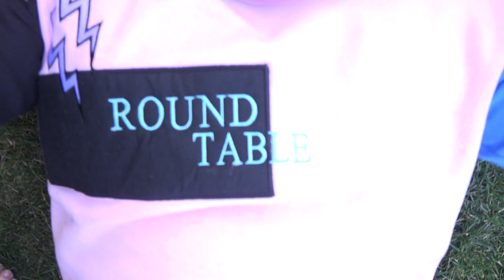Gudilo Badilo Madilo Vodilo REACTION | DJ | Allu Arjun | Pooja Hegde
We Appreciate The RT TV Gang / Family Getting Us To 443,000 Subs!!